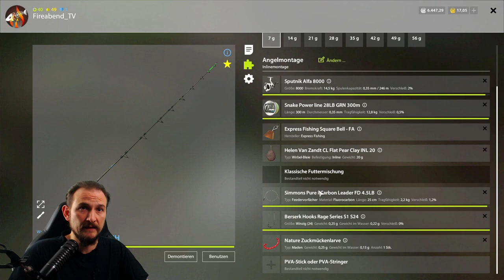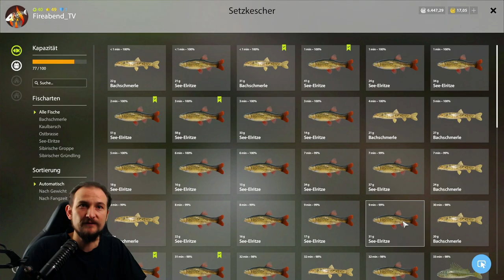Russian Fishing 4 #56 Tunguska Köderfische